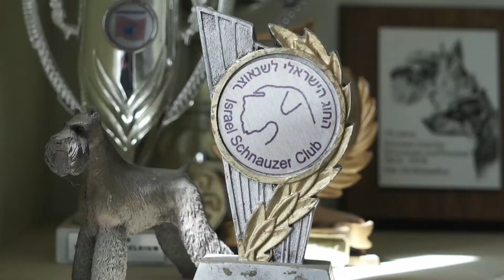כישורית מול סכנת שרפות היער - Kishorit faces the threat of forest fires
הסרט נוצר על רקע שרפות עזות שהתחוללו ביערות מסביב לכישורית. הסרט נועד למטרת גיוס תרומה להקמת מערכת כיבוי היקפית לכישורית. This movie was created due to the intense fires that occured in the forests surrounding Kishorit. The movie's purpose is to raise the funds needed to buy a Peripheral Fire Extinguishing System.